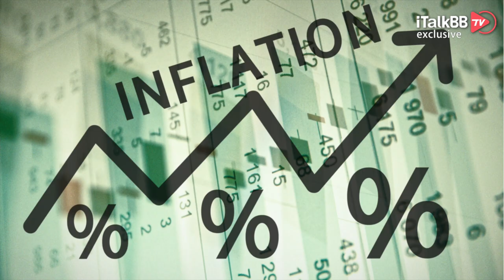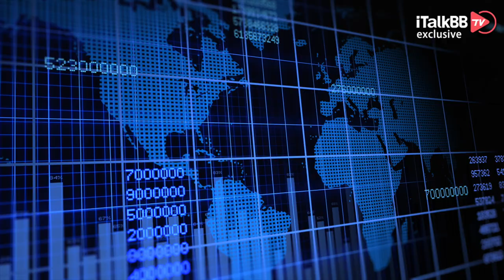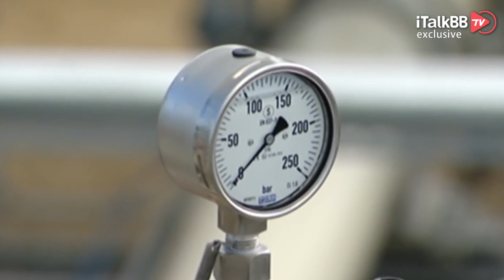暴涨180%！美国天然气价格入冬前狂飙，这个冬天怎么过？曾经限电的美国，也不手软，一年38次大面积停电，全球经济体跟着受灾！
通货膨胀的大潮，已经将大家的钱包几乎掏空，但祸不单行，最近又有一个生活刚需品大幅涨价，并且涨幅达到了惊人的180%，大家的钱包，恐怕真的不保了。

天然气是每家每户最常见的能源获取方式，就是这个走进千家万户的天然气，它的价格在过去一年中，竟然偷偷地飙升了180%，达到了每百万英制热力单位5.9美元，创下了自2014年2月以来，天然气价格的最高水平。

面对即将到来的冬季，这个消息可以说是屋漏偏逢连夜雨了！OPIS能源公司创始人Tom提醒大家，今年秋天和冬天，大家要为家庭供暖成本的冲击做好准备。“如果你的暖气费去年是150美元，今年可能是300美元，史上“最贵”的冬天要来了。”

这波天然气价格飙涨主要是因为生产跟不上经济复苏脚步。除了美国之外，全球都在经历着严峻的能源危机，前段时间中国也出台了一系列的“限电”政策，来缓解煤炭价格持续上涨的压力。当时相关政策一出，其实引发了不少声音的质疑，一时间中国政府也面临持续的压力。但其实大家不知，就在中国“限电”的同时，欧洲也在大面积的被动“限电限产”。

时间回到20年前，美国综合实力稳居第一的加州，曾经出现过长达一年之久的拉闸限电，在这一年时间里，加州居民至少经历了38次大面积的轮番停电，这一波又一波的“限电潮”，不仅影响了当地百姓，甚至对全球各大经济体都有所波及。